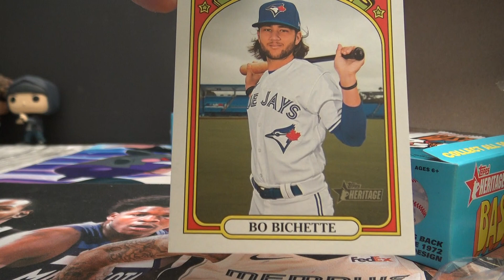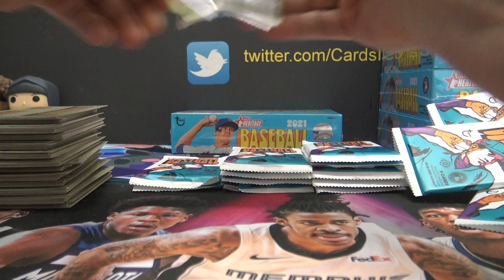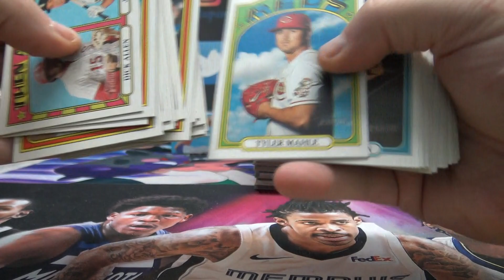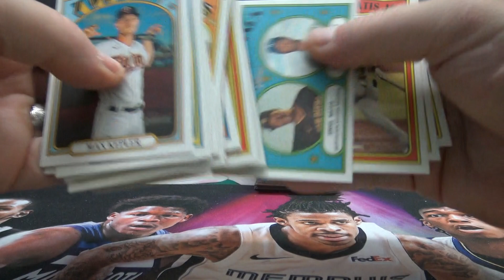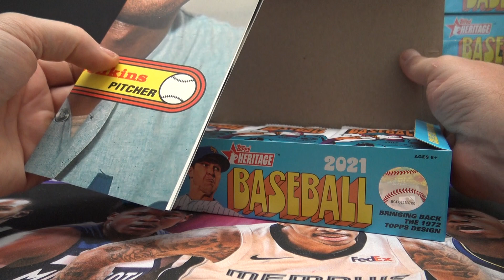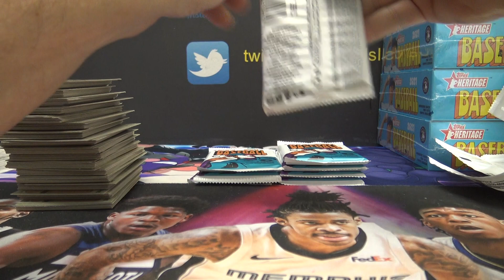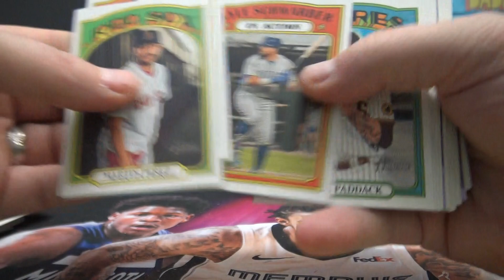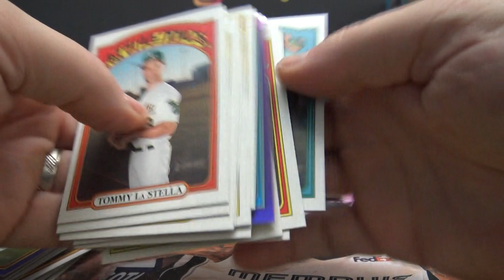Grizzle's 2021 Topps Heritage MLB Baseball 2 Box Break